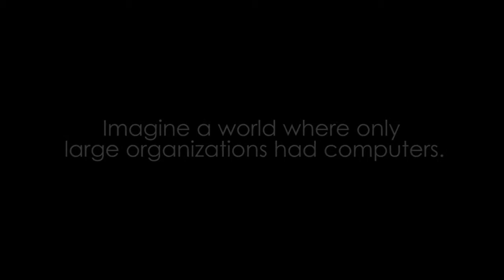Steve Wozniak - Picture the Possibilities Champion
Steve Wozniak is a Cinequest Picture the Possibilities Champion.

CINEQUEST Picture The Possibilities is a global youth and leadership movement to empower creativity and innovation that improves lives and communities worldwide. PTP gives youth the powers to create the world they envision.